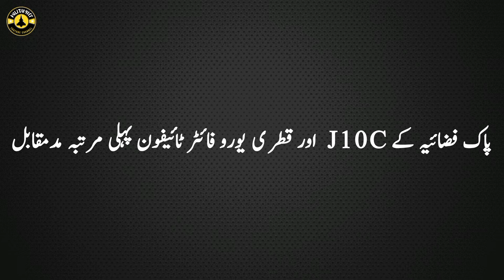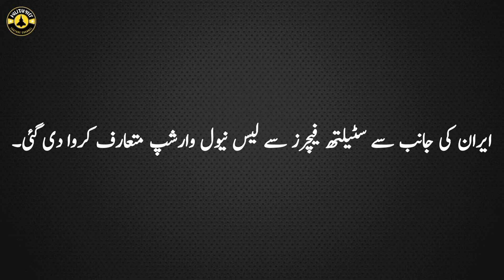J10C Vigorous Dragon To Face Eurofighter Typhoon|India To Buy Israeli UCAV|Stealth Corvette For Iran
The Pakistan Air Force (PAF) is poised to conduct Zilzal II, a joint aerial exercise with Qatar’s Emiri Air Force in the Arab state, aimed at ensuring interoperability between the two allied nations and capitalizing on opportunities for shared professional learning, said a PAF statement released on Wednesday.

The inaugural edition of Zilzal, conducted in 2020, focused on strengthening the existing defense partnership between the two countries. Zilzal II, building on this foundation, seeks to simulate a near-realistic aerial warfare scenario, providing a crucial opportunity for the air forces of the two countries to assess their operational readiness in real time.

“During the exercise, PAF’s newly inducted state-of-the-art J-10C fighter aircraft will flex its muscles against Eurofighter jets of the Qatar Emiri Air Force in their first-ever face-off in an aerial exercise,” the official statement informed, while describing the successful induction and operationalization of J-10C fighter jets and their participation in international exercises in a short span as a “remarkable achievement.”
Wellcome to my channel militarydef.
FAIR-USE COPYRIGHT STATEMENT
Militarydef does not own the rights to these videos and images.